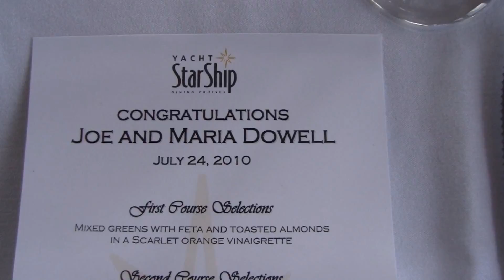Dowell_Wedding.wmv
Dowell wedding ceremony onboard Starship yacht in Tampa Bay, FL; 24JULY2010;